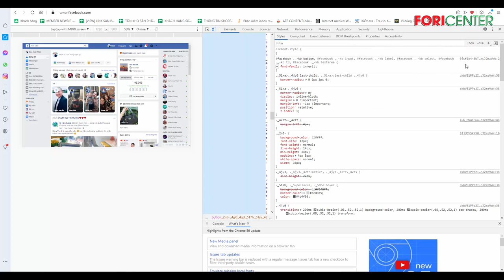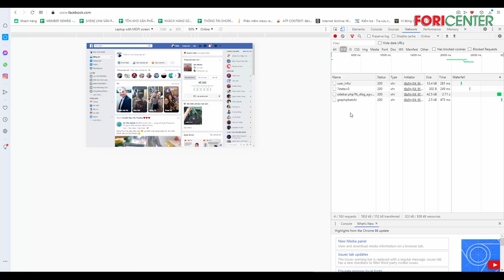Hướng dẫn lấy Cookie thủ công để sử dụng phần mềm Auto Marketplace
Trân trọng!